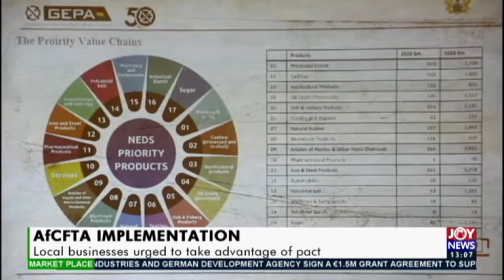AfCFTA Implementation: Local businesses urged to take advantage of pact (19-11-20)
AfCFTA Implementation: Local businesses urged to take advantage of pact - The Market Place on JoyNews (19-11-20)